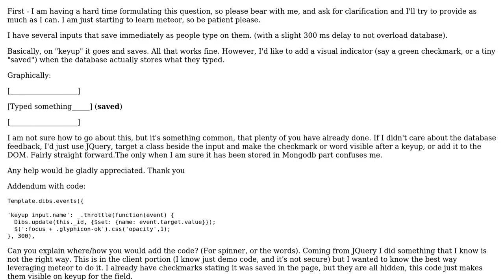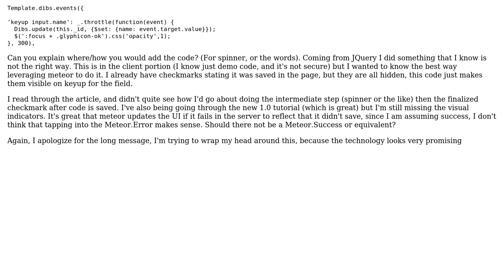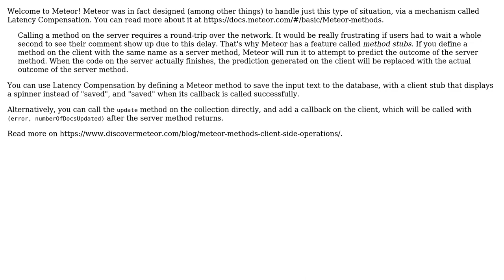Input saves as you type to collection - how to update UI? (2 Solutions!!)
Input saves as you type to collection - how to update UI?

With thanks & praise to God, and with thanks to the many people who have made this project possible! | Content (except music & images) licensed under CC BY-SA | Music | Images & others | With thanks to user Vish user Mauricio user Dan Dascalescu and the Stack Exchange Network Trademarks are property of their respective owners. You are responsible for your own actions.